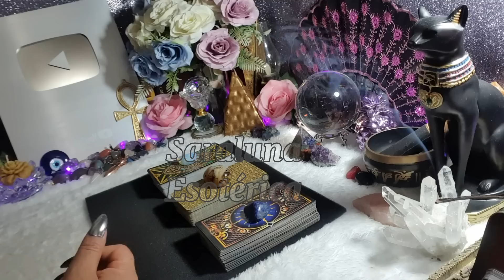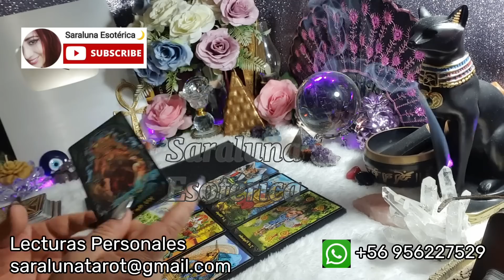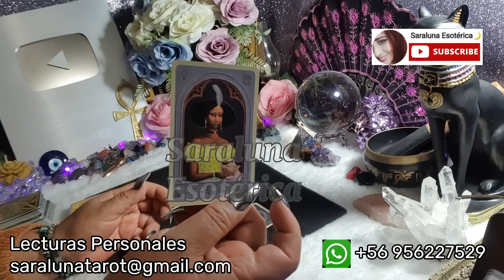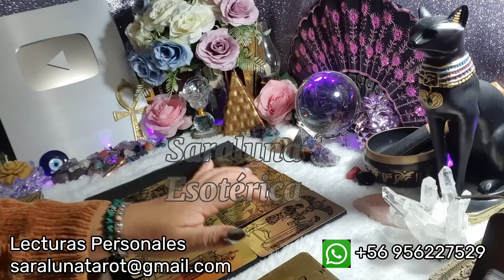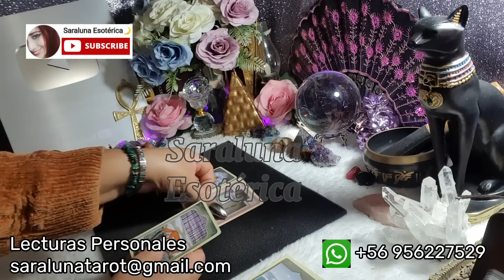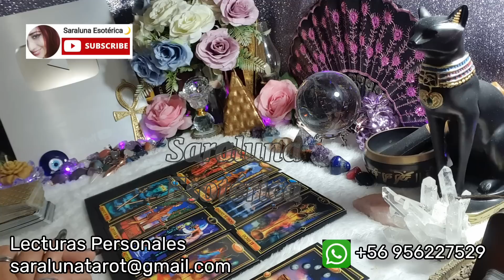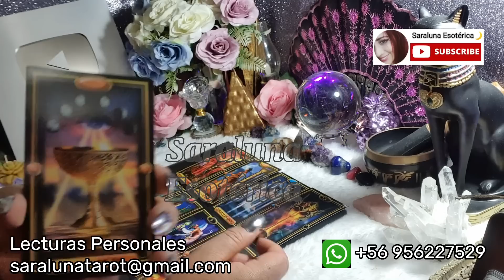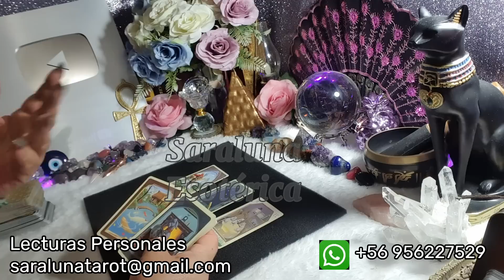ABRE ESTE VIDEO SOLO SI ESTÁS PREPARA@❗️Lo que oculta🌙 lo que no te dice, al descubierto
Muchas gracias
NAMASTE